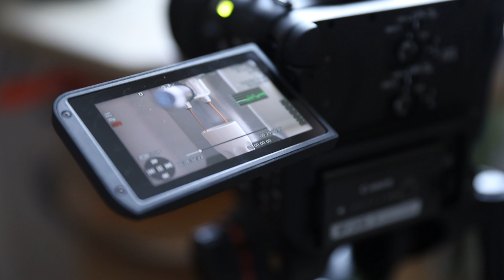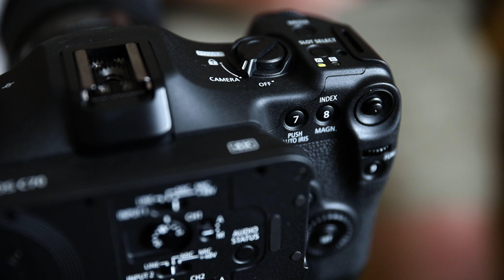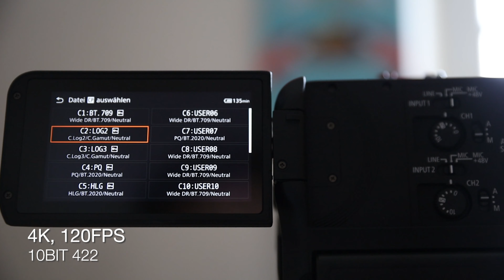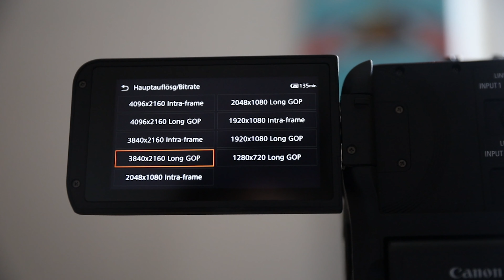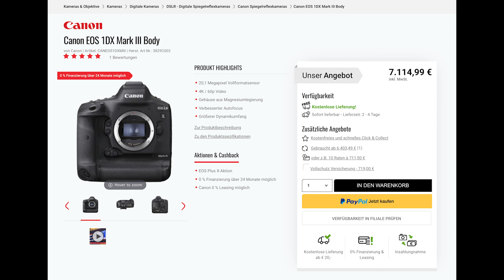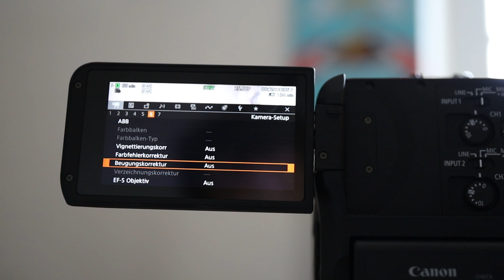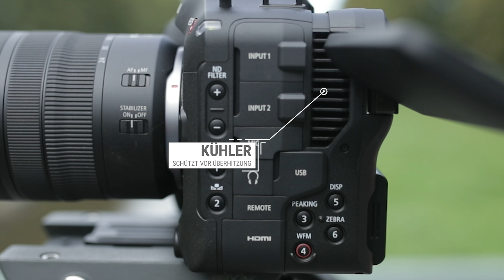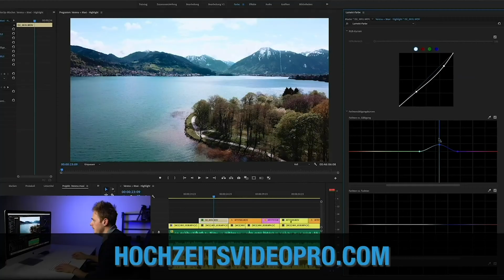Canon C70 Hands-On Review Deutsch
Canon hat vor kurzem die neue Canon C70 vorgestellt. Hier ist mein Canon C70- Test und Review! Viel Spaß.

Die Canon C70, die wir erhalten haben war ein Pre-Production Modell. Leider dürfen wir deshalb auch keine Aufnahmen zeigen, die wir in der Kamera aufgenommen haben.  Fangen wir an mit dem Kamerabody:

1. Kamerabody

Die Kamera sieht Sehr ähnlich wie eine 1DX Mark ii aus und aber auch wie eine C300 Mark III. Wenn man den  hinteren Teil der  C70 abschneidet, sieht es fast so aus wie eine Canon 1DX.

Die Kamera verfügt über 2 SD-Karten Slots  was mich sehr verwundert hat, dass sie  SD-Karten nimmt und nicht CF-Express. Des  Weiteren  hat die Canon C70 bereits eingebaute ND  Filter bis zu 10 Stops bzw. Stufen.
Ebenfalls hat die Kamera  einen etwas größeren Lüfter  an der  Seite verbaut, um so vor Überhitzung zu schützen. Der Lüfter ist tatsächlich schon etwas lauter, aber sobald man auf Record  drückt, geht der Lüfter aus, um keine Störgeräusche beim Drehen zu verursachen.

Ansonsten gibt es noch jede Menge Anschlüsse, wie zwei Mini XLR Anschlüsse, USB C, Mikrofon Anschluss, einen HDMI-Ausgang oder auch einen Timecode Ein-Ausgang.
An Knöpfen hat Canon auch nicht gespart und diese sind recht hilfreich für gewisse Einstellungsmöglichkeiten.

Vom Gewicht her diese Kamera tatsächlich leichter als die Canon 1DX Mark ii, was  mich sehr verwundert hat.
C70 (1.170 Gramm vs. 1340 Gramm)

Kommen wir zum Sensor:
2. Sensor:

Bei der Canon C70 wurde der gleiche 4K-Super 35mm DGO-Sensor wie von der C300 Mark iii verbaut.
Dies ermöglicht einen Dynamikumfang von 16 Blendenstufen in C-Log2.
Ein kurzer Test mit der blackmagic cinema pocket 6k,  welche  13  Blendenstufen hat, hat gezeigt dass wir sehr ähnliche Ergebnisse in  beiden  Kameras hatten. Man konnte ein bisschen mehr herausholen, aber es war nicht gravierend.
Auf der anderen Seite ist dieser Test nicht aussagekräftig, weil wir ein per-production Modell hatten und Canon ganz klar gesagt hat, dass wir kein Footage davon zeigen dürfen -  also könnte es vielleicht auch aus diesem Grund sein und dass sie  dies noch einbauen  werden.

Der Sensor hat einen Cropfaktor von ca. 1.5 - jedoch kann man  dies mit einem neuen Speedbooster von Canon, welcher extra für  diese Kamera hergestellt wurde ändern und erhält somit fast eine Vollformatkamera.
Deshalb zum nächsten Punkt: Der Mount

3. Mount

Die Kamera verwendet den RF-Mount und das finde ich persönlich sehr gut, da dies immer mehr zum Standrard wird und selbst ein Hersteller  wie RED diesen Mount in seine neue Komodo Verbaut. Man kann aber auch weiterhin den RF zu EF Adapter nutzen und dies ohne Einschränkungen,  aber dazu später mehr.

Wie gerade erwähnt kann man mit dem Speedbooster von Canon auch seine EF-Objektive adaptieren und gleichzeitig den Crop-Faktor 0,71-fach reduzieren. Somit erhält man dadurch einen sehr geringen Crop und hat nahezu eine Vollformatkamera. Ebenfalls reduziert sich dadurch die Blendenzahl. Wenn du  also eine Blende von 4 hast, rechnet man diese  mal 0,71 und erhält sozusagen eine Blende von 2.8 - ich weiß, das ist wie Magie.

4. Auflösung  & Framerates und Codec

Die Canon C70 kann in  4K bis zu 120  FPS in 10 BIT 4:2:2 filmen.
Ebenfalls kann  die  Kamera in 2K bis zu 180 FPS filmen.

Man  kann bis zu vier Codecs wählen und je nach Codec erhält man unterschiedliche Bitraten. Die höchste  Bitrate die die C70 erzielt ist  410 Megabits in XF-AVC (MXF) und ALL-I.

Die Kamera kann nicht in RAW filmen - was ich persönlich jetzt nicht so schlimm finde, wenn man bedenkt, dass man in 10 Bit und Clog 2 filmen kann. Aber das muss jeder für sich entscheiden.

Wie gut man die Codecs tatsächlich am Rechner schneiden kann, konnte  ich leider in dieser kurzen Zeit nicht testen. Dazu kann ich Paule mehr erzählen und ich verlinke sein Video hier mal rein.

5. Autofocus

Kommen wir zum Autofocus:

Denn die Canon C70 verwendet den Dual Pixel AF, welcher auch bei unseren Tests sehr gut  funktioniert hat, aber noch nicht ganz so gut, wie ich es in der Canon EOS R5 empfunden habe.
Man hat auch nicht alle Einstellmöglichkeiten, wie man es von den Spiegellosen Kameras von Canon gewöhnt ist und wird hier  von der  AF-Modi eingeschränkt. Ein Feature  dass zum Beispiel fehlt ist das Augentracking.

Des Weiteren konnten  wir keinen  direkten Unterschied  feststellt, ob der AF weniger gut funktioniert, wenn man den RF zu EF Adapter verwendet. Wir empfanden, dass es gleich gut funktioniert hat.